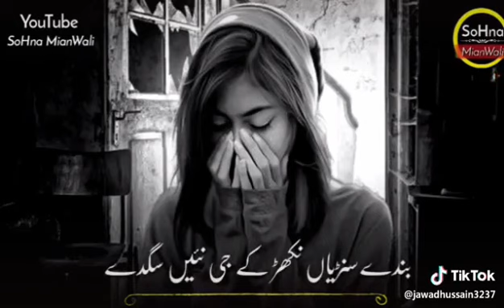New poetry status video 2020-fuun 4u